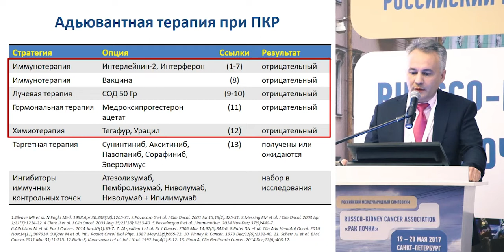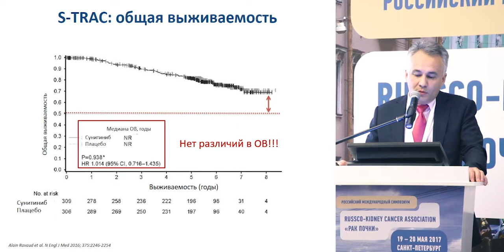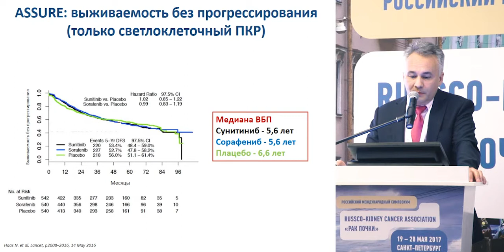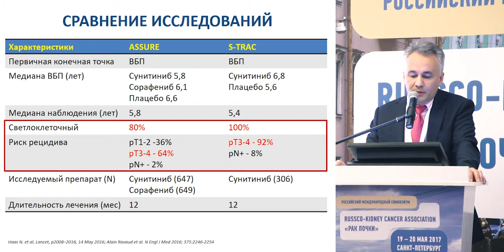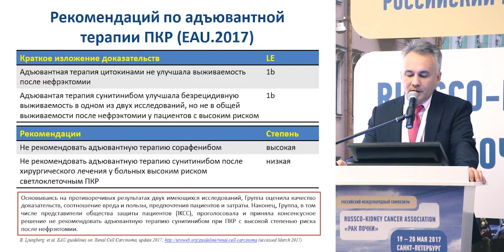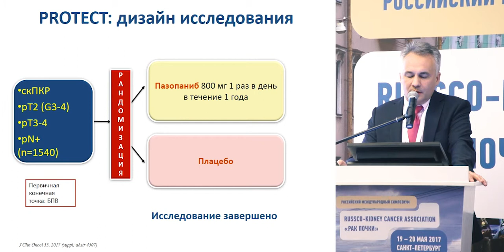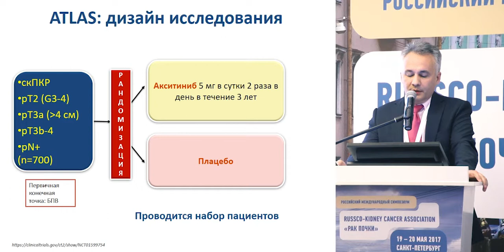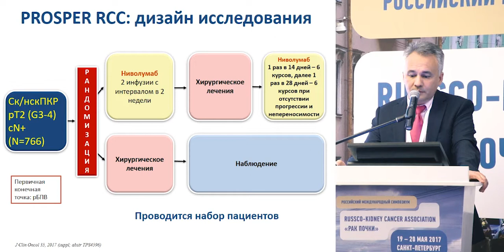Есть ли место адъювантной терапии в лечении больных ПКР с высоким риском: НЕТ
Есть ли место адъювантной терапии в сегодняшнем алгоритме лечения больных ПКР с высоким риском?
Нет – к.м.н. Рустем Айратович Гафанов, Москва
(Российский международный симпозиум RUSSCO-KCA «Рак почки», 19-20 мая 2017, Санкт-Петербург)